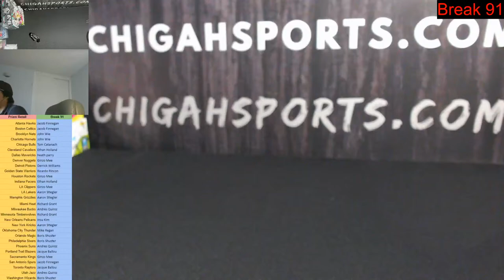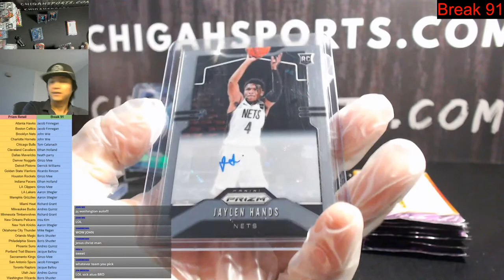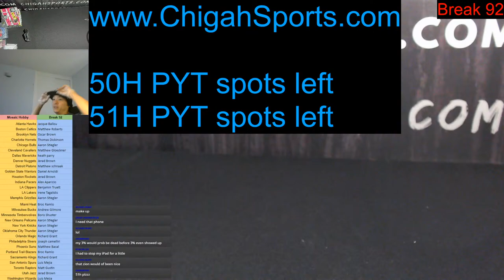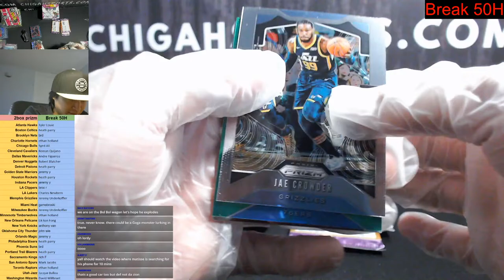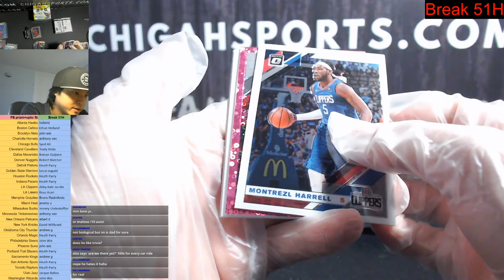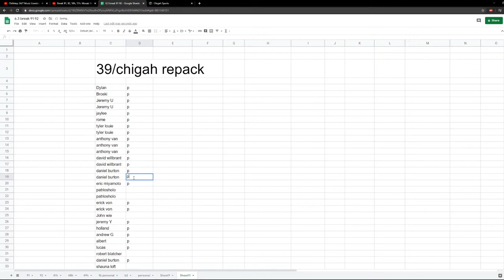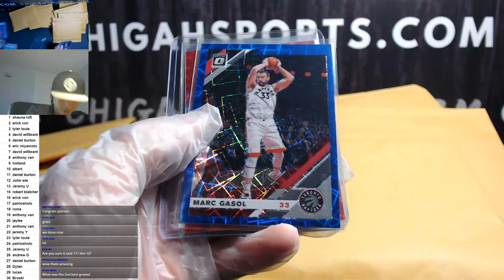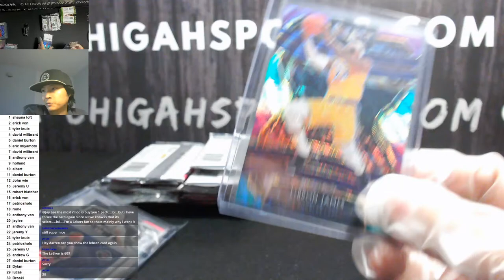Break 91, 92, 50h, 51h. Mosaic Hobby Boxes, Prizm/Optic Mixer, and then personals